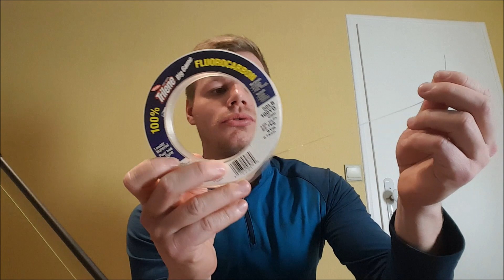ASTUCE pour la PECHE du BROCHET(Le raccord parfait)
Bonjour,

Dans cette vidéo je vous présente le nœud agrafe que j’utilise pour la pêche du brochet, finit les agrafes qui s'ouvrent !
Il est aussi très simple de changer de leurre sans difficulté.